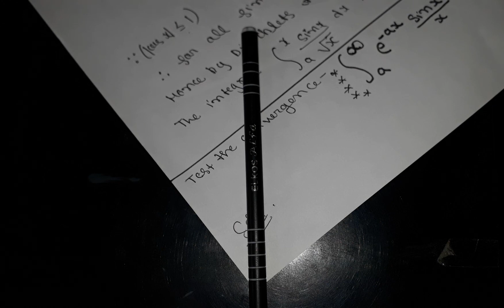Improper integrals 2 | Dirichlet's test | bsc sem 1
📒📒 Solved questions of Bsc with very moment understanding and notifying the concept hidden behind each question and the focus point of that question, in fact, we come across each point of that question and all questions are going to be solved here. if you subscribe to this channel I promise you that you will be competent to do all questions in the BSc mathematics

About Sumit Sharma
-teaching class 11 up to IITJEE
-special kind of thinking pattern
- giving an outstanding point of view
-the special capability of student mind reading
-providing an excellent way of thinking from 5 years
-providing a special approach to questions
-instructor of higher mathematics questions
-providing classes for BSc and other
-helping students over telegram
-providing excellent notes for study
-the analyzer of various sites of education
-providing special tricks of learning
-mini data analyst
-a youtube creator
-material creator